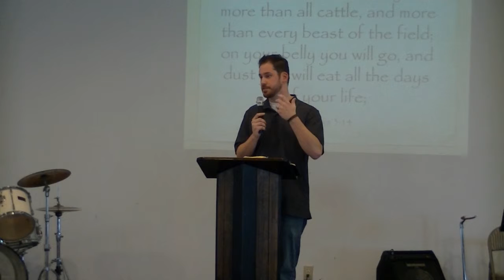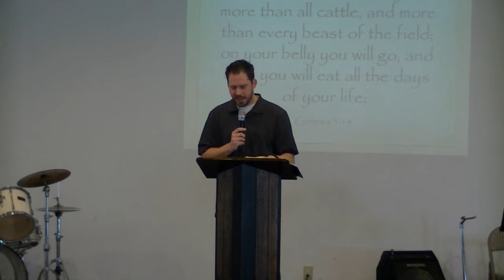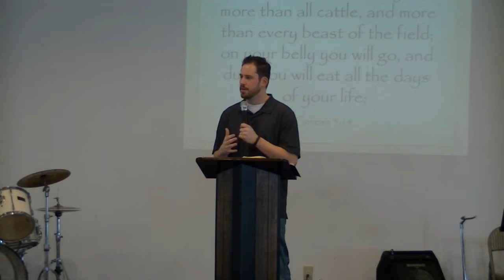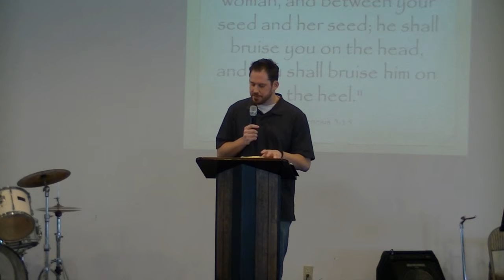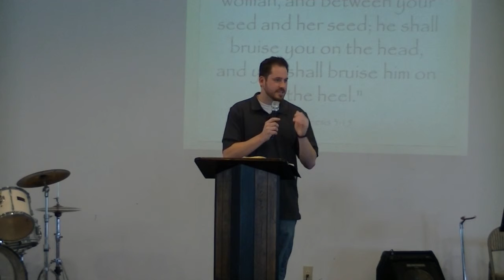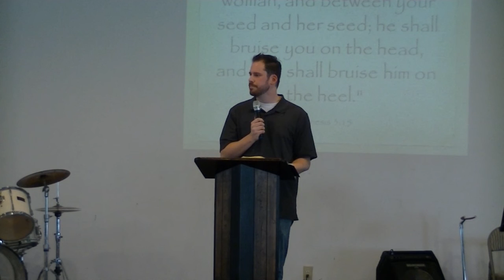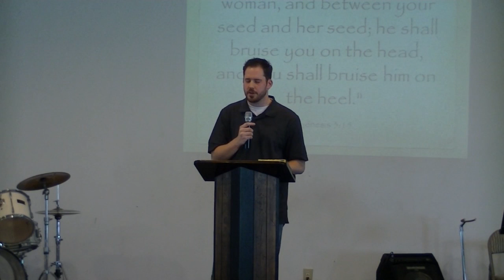"The Fallout of Sin" part 1